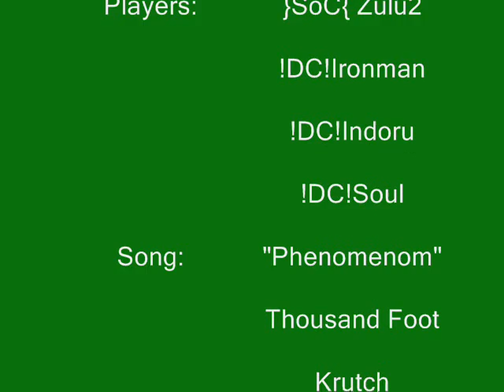!DC! and }SoC{s stunts!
well we got together with fraps and went crazy! thanks indoru for recording